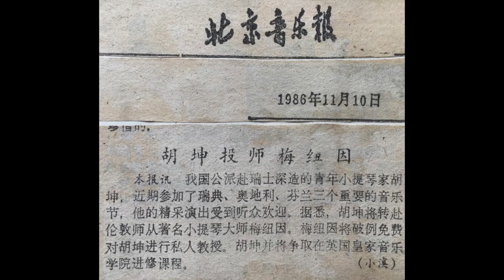HU Kun's Prokofiev Concerto No 1 lesson with Yehudi Menuhin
/HU Kun’s Prokofiev Concerto No.1 Private Lesson with Yehudi Menuhin, Hotel Gifford, UK/9/5/1989